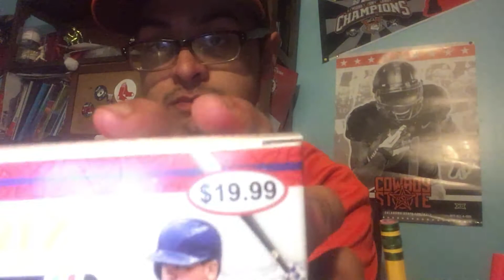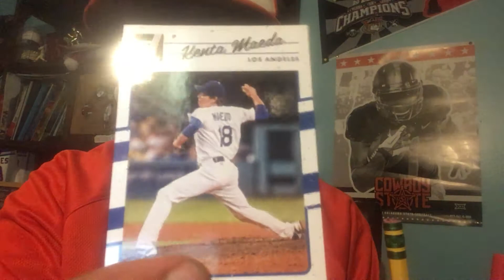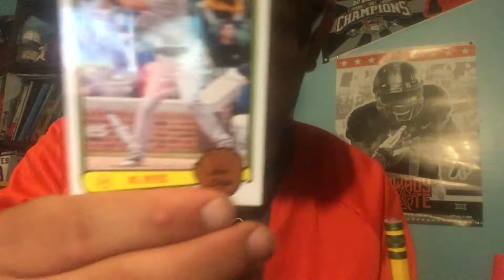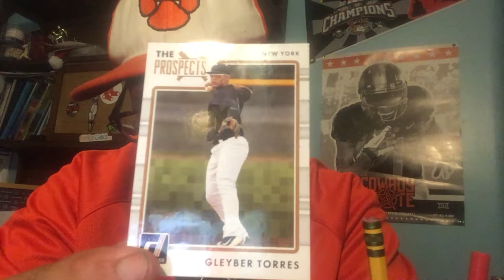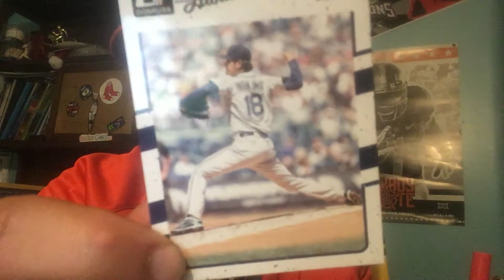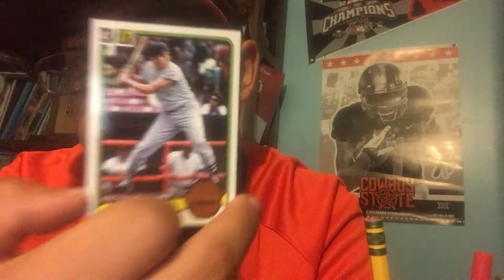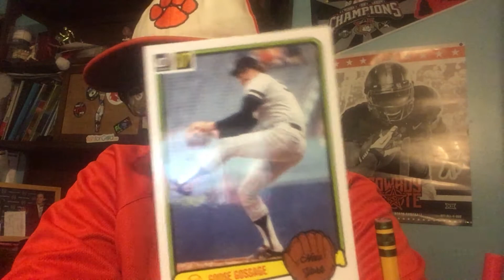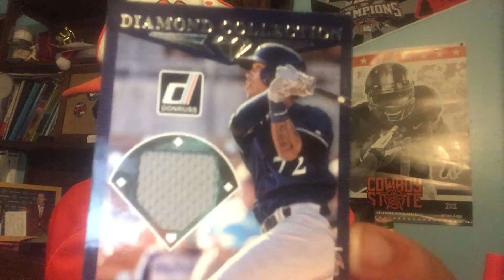Donruss baseball 2017 box brake